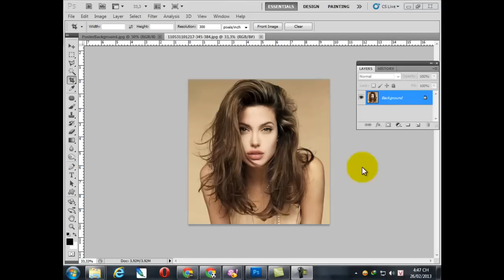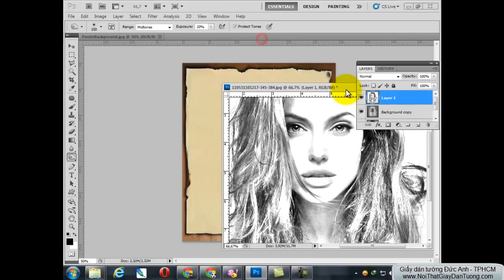Photoshop - Biến hình ảnh thành tranh vẽ